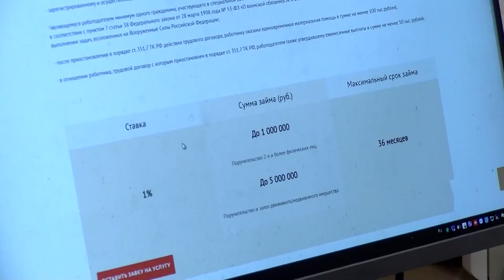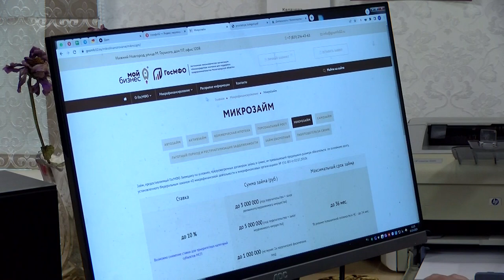Выгодные льготные займы для бизнеса предлагает государственная микрокредитная компания